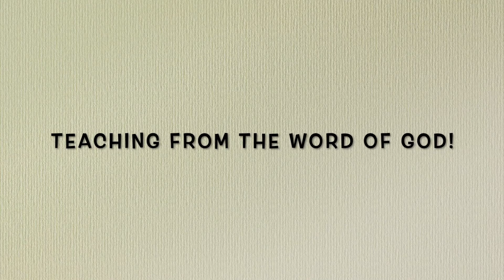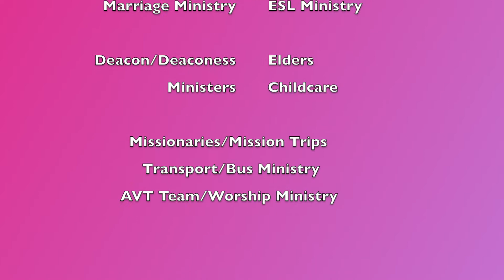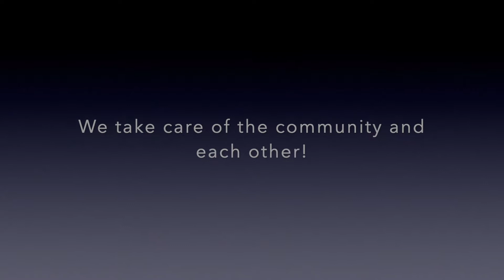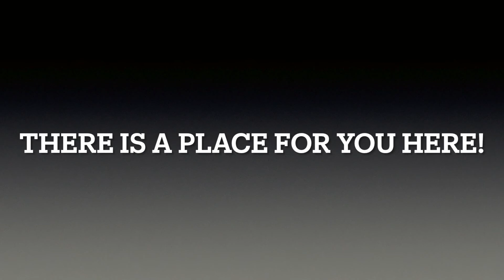We are M3 Church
M3 Church is growing! There is a place for you here! Come learn more about our church at M3church.org